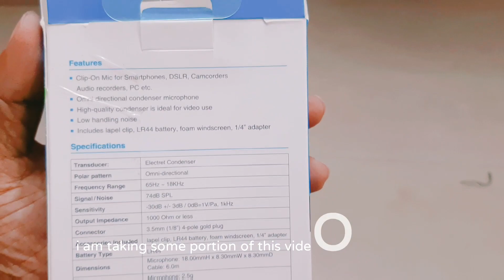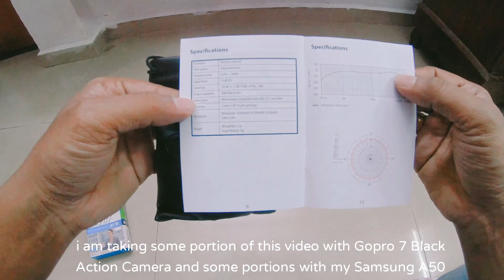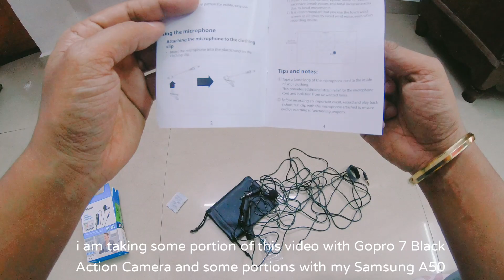First Gift From My Youtube Subscriber 🥰